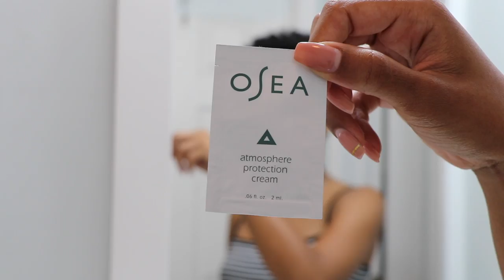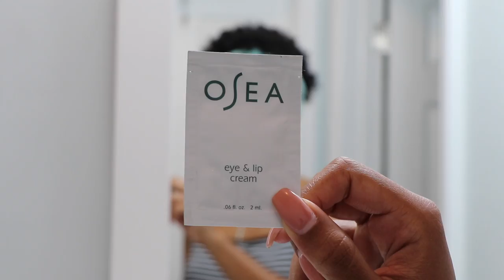OSEA SKINCARE REVIEW: NONTOXIC, VEGAN SKINCARE || alyssa marie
I've been getting a lot questions about my skin care routine lately, so I'm super excited to share one of my current favorite skin care brands: OSEA! Are you into nontoxic, natural skin care too? Comment some of your favorite nontoxic brands below!

PRODUCTS MENTIONED:
All from OSEA - use code "lyssamariexoGWP" on their website to receive a free travel-size product of your choice with a purchase of $40 or more!